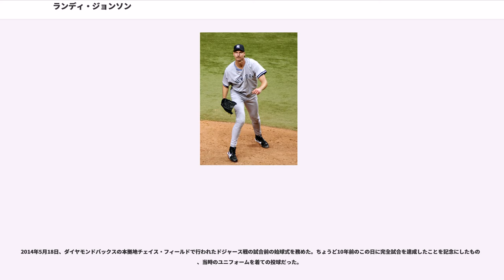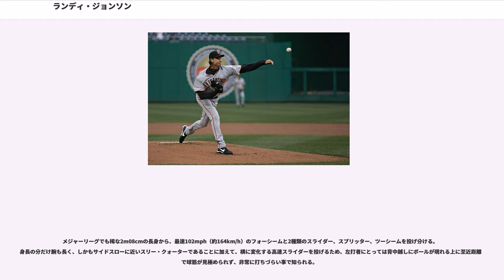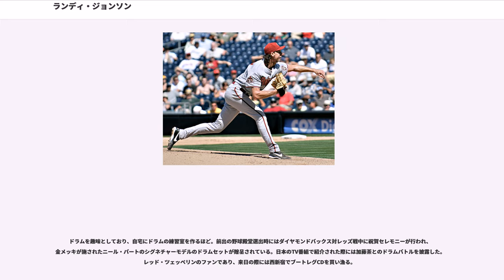ランディ・ジョンソン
ランドール・デビッド・ジョンソン（Randall David Johnson, 1963年9月10日 - ）は、アメリカ合衆国カリフォルニア州コントラコスタ郡ウォールナットクリーク出身の元プロ野球選手（投手）。左投右打。

左腕歴代最多となるサイ・ヤング賞5度受賞、歴代2位の通算4875奪三振を記録した、メジャーを代表する左腕投手。ニックネームは「Big Unit」。

6歳のときに野球を始め、同時に一番好きなスポーツとなった。本格的に野球をするため、8歳の時にリトルリーグ入団のオーディションを受けたが、体が大きすぎるため年齢詐称を疑われ、母親が身分証明書を見せたことで、やっと入団が許可された。

のMLBドラフト4巡目（全体89位）でアトランタ・ブレーブスから指名を受け、契約金48,000ドルを提示されるが、「今プロに行っても将来的な保証が何もない」という父の意向により、契約せずに南カリフォルニア大学へ進学。大学では2年生までとをしていたが、3年生から野球に集中する。大学時代はマーク・マグワイアとチームメイトだった。

のMLBドラフト2巡目（全体36位）でモントリオール・エクスポズから指名され、プロ入り。はA級で119.2イニングで133奪三振の一方で94四球、はAA級ジャクソンビル・エクスポズで140イニングで163奪三振ながら128四球を記録する。は有力誌であるベースボール・アメリカの選ぶ期待の若手第3位に選出される。AAA級インディアナポリス・インディアンスで継投でのノーヒットノーランを達成するも、敗戦投手となる珍記録を残す（7回を無安打に抑えるが、初回に四球で出した走者に2つの盗塁を許し、次打者の内野ゴロで失点）。セプテンバー・コールアップでメジャーに昇格し、9月15日のピッツバーグ・パイレーツ戦でメジャーデビュー。9月20日のシカゴ・カブス戦で11三振を奪ってメジャー初完投を記録するなど3勝0敗・防御率2.42の成績だった。は開幕から先発ローテーション入りするが制球が悪く、0勝4敗・防御率6.67と低迷し、5月9日にマイナー降格となった。

1989年5月25日にマーク・ラングストン、後日発表選手のマイク・キャンベルとのトレードで、、と共にシアトル・マリナーズに移籍。移籍後も制球難は変わらなかったが、7勝を挙げる。6月2日のデトロイト・タイガース戦で球団史上初のノーヒットノーランを達成するなど6月は5勝0敗・防御率2.40の好成績でピッチャー・オブ・ザ・マンスを初受賞。前半戦で9勝3敗・防御率3.68を記録し、登板機会はなかったがオールスターにも初めて選出された。14勝11敗・防御率3.65、リーグワーストの120四球を記録。オフの日米野球でMLB選抜として来日。メジャー選抜は負け越したが、最終第8戦で先発してチャック・フィンリーとの継投でノーヒットノーランを達成し、意地を見せた。は13勝10敗・防御率3.98、リーグ2位の228奪三振、リーグワーストの152四球を記録。は初の開幕投手を務める。9月27日のテキサス・レンジャーズ戦で18奪三振を記録し、ロン・ギドリーが持つ左投手としてのリーグ記録に並び、9月16日からの3試合で45奪三振は史上2位となった。12勝14敗、3年連続リーグワーストの144四球だったが、241奪三振で最多奪三振のタイトルを獲得した。同年ノーラン・ライアンと、当時レンジャーズ投手コーチでライアンと二人三脚でトレーニング方法を開発したトム・ハウスの2人と出会い、メンタルトレーニングの指導を受けて制球難を改善させる。

5月16日のオークランド・アスレチックス戦では8回まで無安打に抑えるも9回に安打を打たれノーヒッターを逃した。19勝8敗・防御率3.24、リーグ最多となる308奪三振を記録し、トレード相手のラングストンがに記録した262奪三振の球団記録を更新。3年連続で100以上だった四球も99に留めた。サイ・ヤング賞の投票ではジャック・マクダウェルに次ぐ2位に入った。オフに4年総額2025万ドル（5年目は600万ドルのオプション）で契約を延長。

ビル・クリントン大統領が始球式を務めた4...